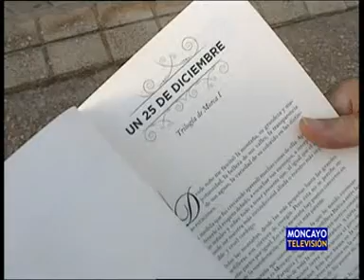El pozo de los Aines convertido en 'El jardín de las Hespérides'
El pozo de los Aines se convierte en puerta de acceso a un mundo paralelo o imaginario en el relato ganador del premio a la mejor historia ambientada en Grisel del certamen de la asociación La Diezma. Su autor es Roberto Laborda Grima, y se titula 'El jardín de las Hespérides'.